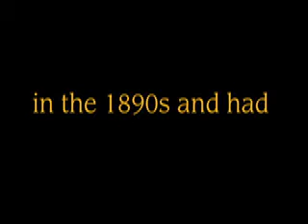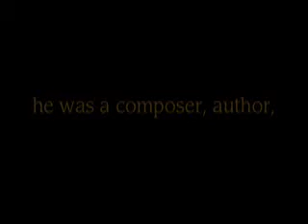"The Deep Wood" by Francis I. Bennett Sr.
This composition is by my grandfather, Francis I. Bennett, Sr. and was converted into a digital file by my good friend, Neal Walters. Thanks, Neal! Forgive my shortcomings in making a movie, but this video is really for the music.